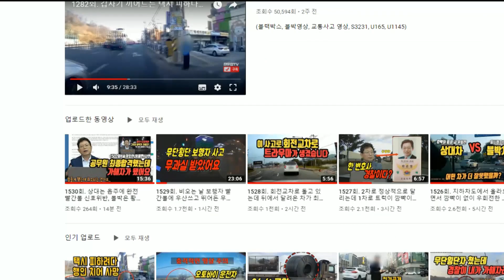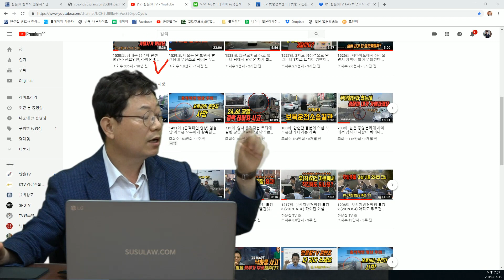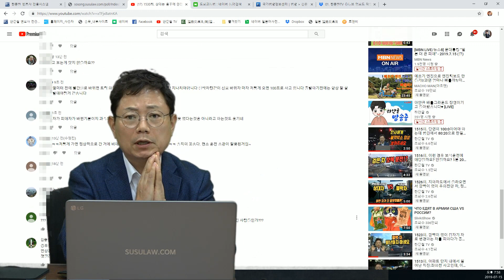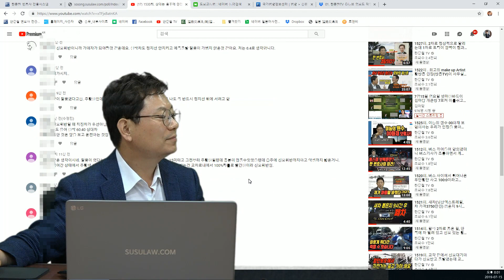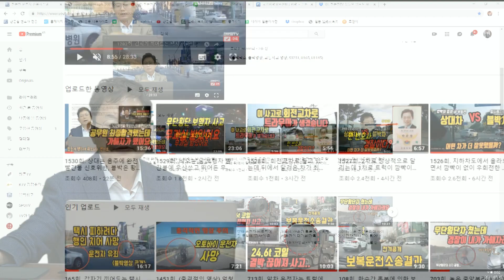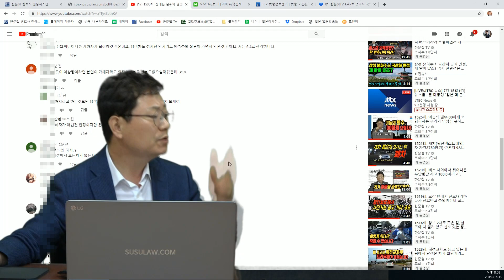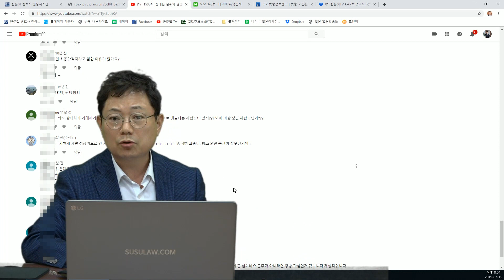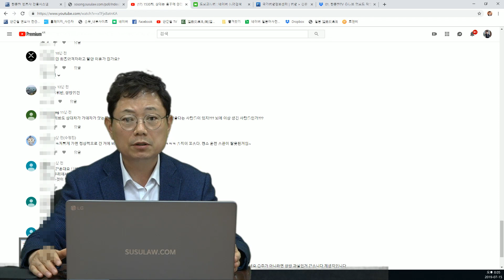1532회. 지금까지 1530개의 동영상 올리면서 꿈에도 몰랐던 새로운 사실을 방금 알았습니다. 영상 안 보고 댓글 다는 분들이 많이 계시다는 놀라운 사실을 ㅠㅠ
(블랙박스, 블박영상, 교통사고 영상, U1530)